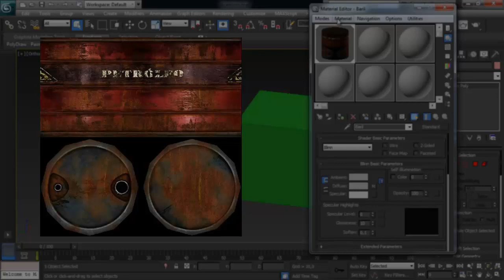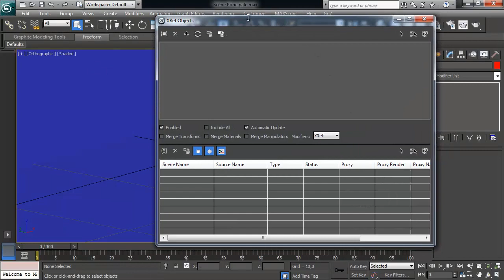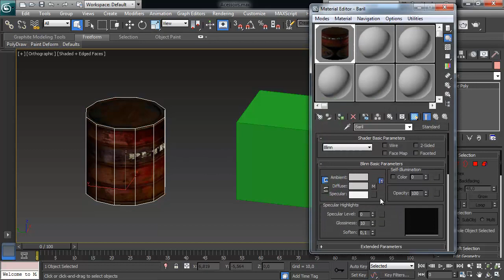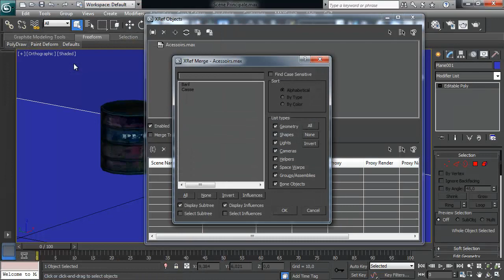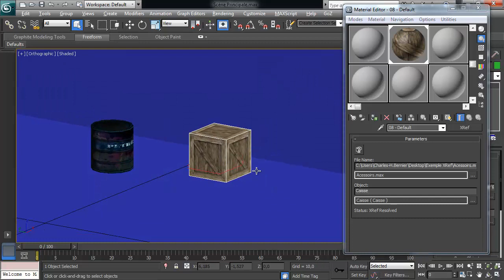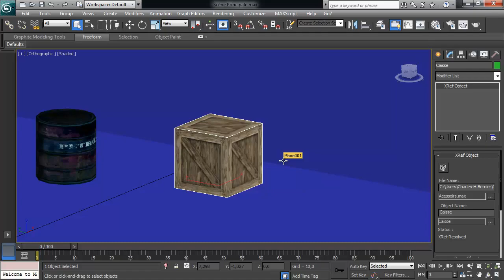Les Objets XRef - Vidéo 5 - Les matériaux XRef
Tutoriel Vidéo sur les Objets XRef dans 3DSMax 2013. Dans ce tutoriel j'explique comment utiliser le matériaux XRef.